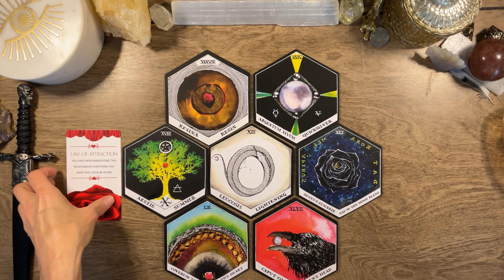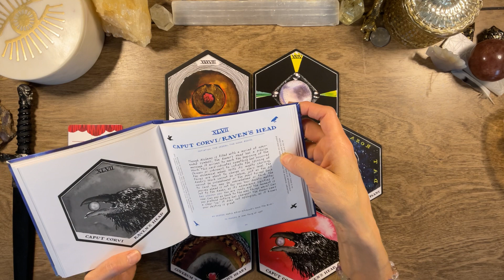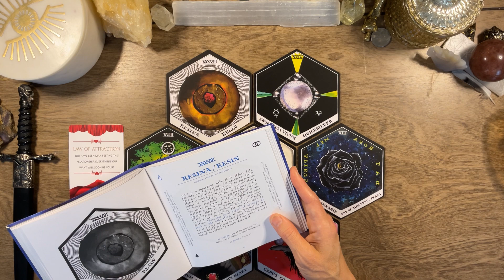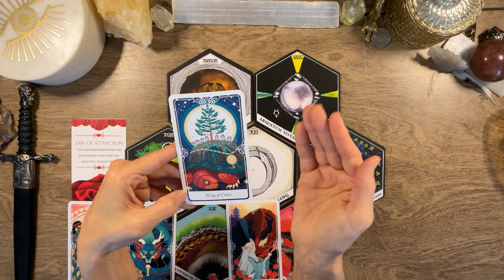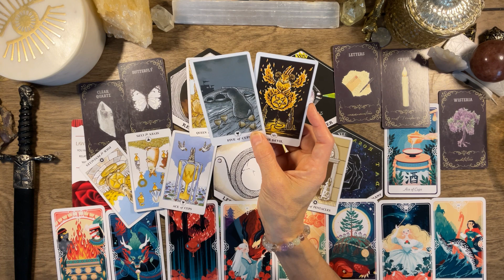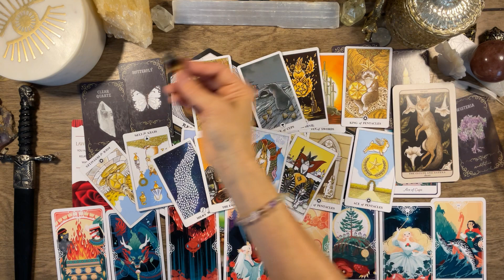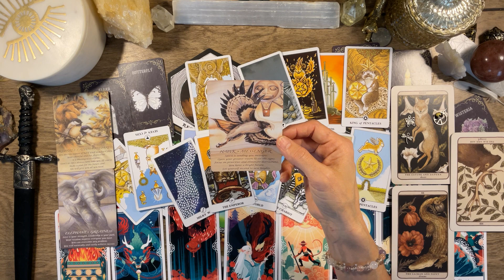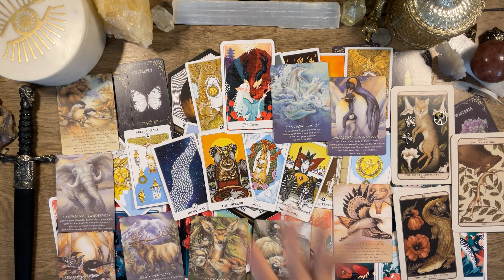🔥Twin Flame🔥911 Emergency Broadcast🚨 Message From Spirit ✨ #144 #222 #333 #555 #911